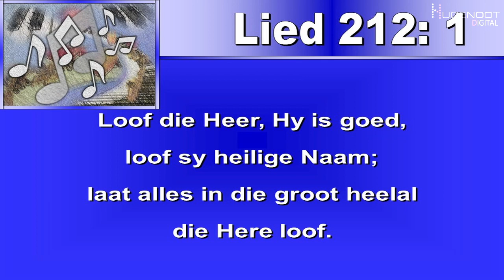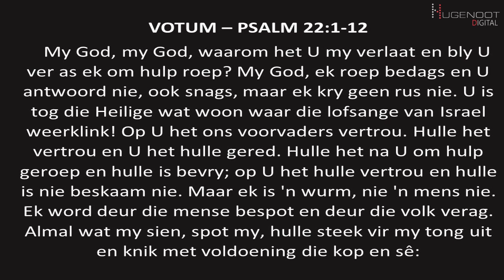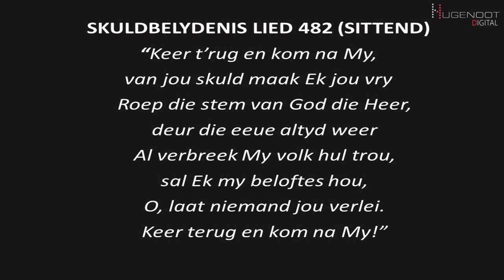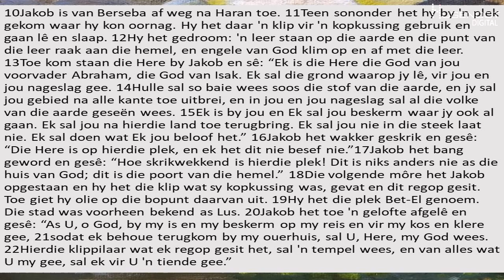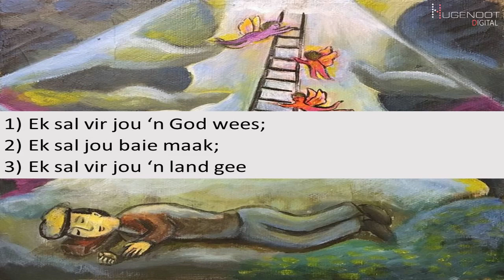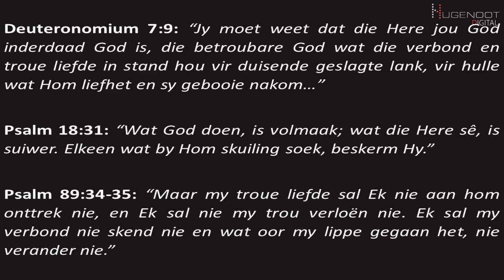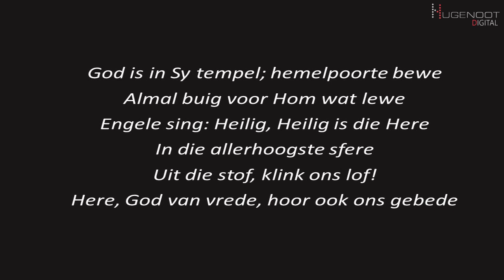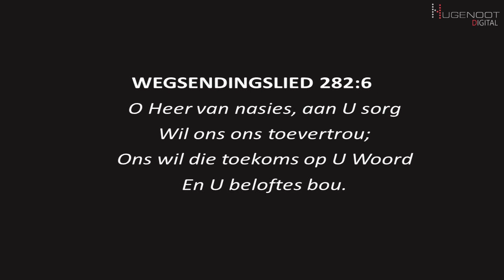Sondag 23 Julie 2023 Ds Anneri Teks: Genesis 28:10-22